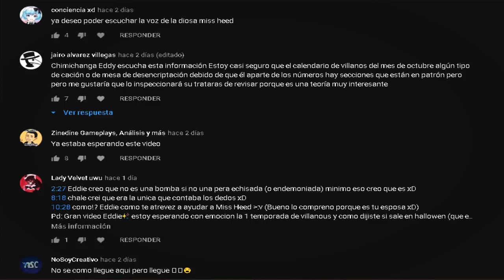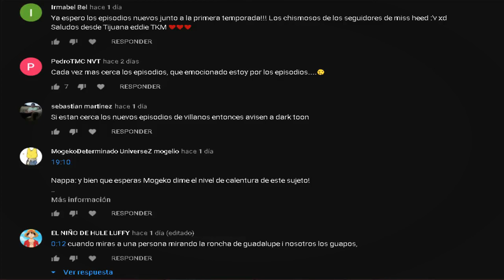Fan De VILLAINOUS Reaccionan a HELLUVA BOSS Episodio 5 The Harvest Moon Festival (Sub Español)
Salu2 Futuros Subordinado! Y sean todos bienvenidos a una nueva video reacción donde en este video vamo a reaccionar al cuarto capitulo de HelluvaBoss llamado Q.U.E.R.U.B.I.N un spin off de HazbinHotel Donde veremos mas personajes y sus demoniacas aventuras 3:D